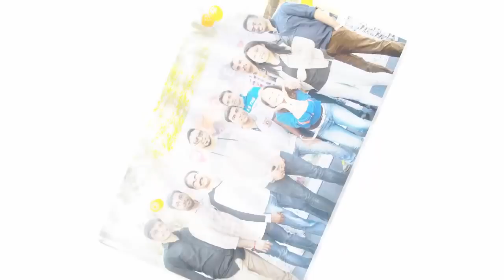Lulu IT Get together 2018 - Al Rahba Club - Abu dhabi